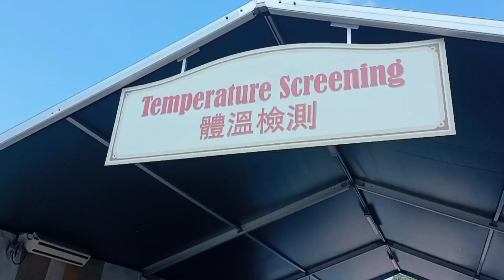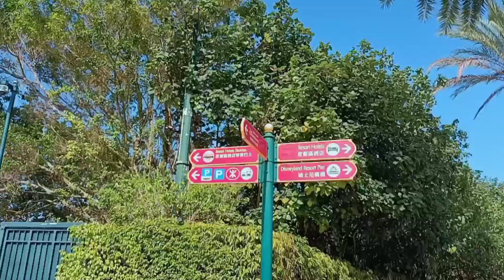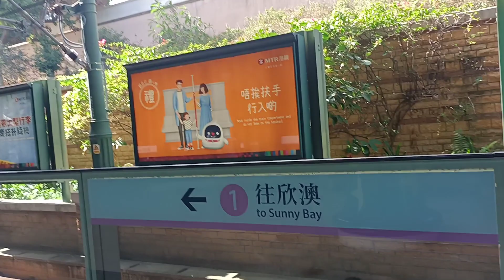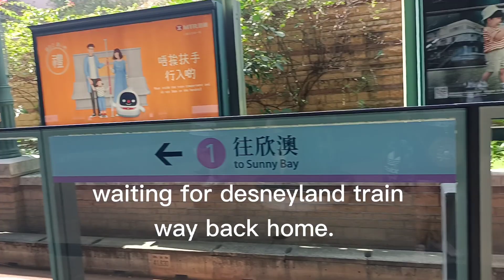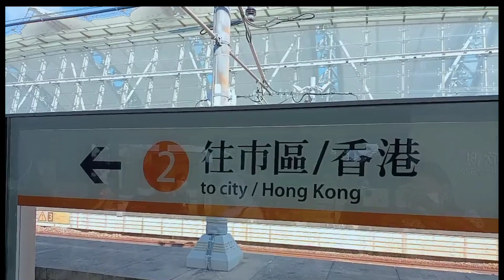HONGKONG DESNEYLAND | TOUR ADVENTURE | Ang Saya